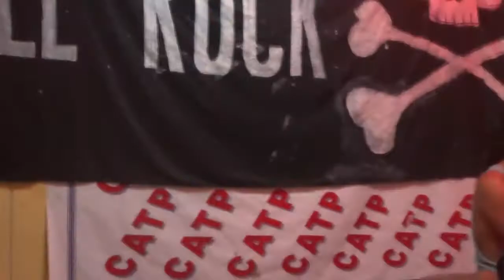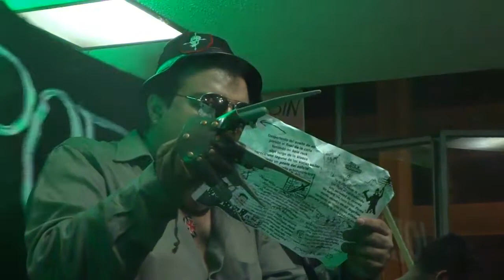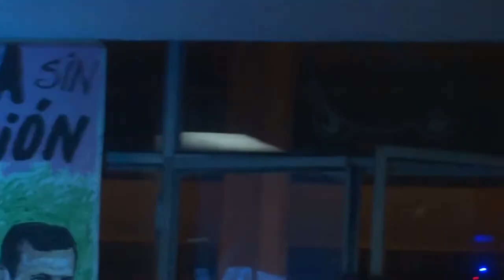Poetalica @ Rock Liberado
▓ El Rock Liberado Toma Lima ▓
Organizado por El Rock Liberado
Sábado 06 Mayo 2017
Avenida Nicolás de Piérola Cuadra 7 - Lima - Perú

R0ckPeruan0yPunt0